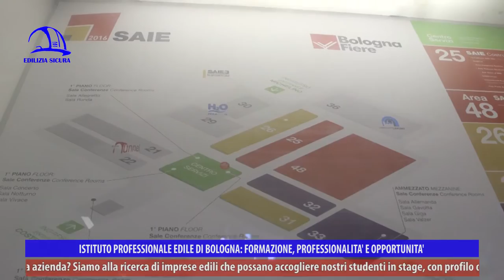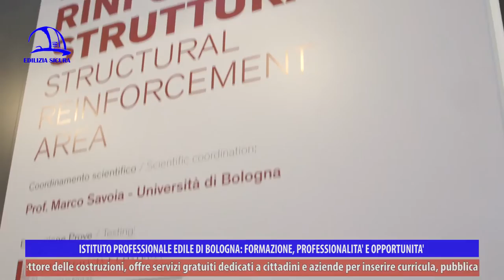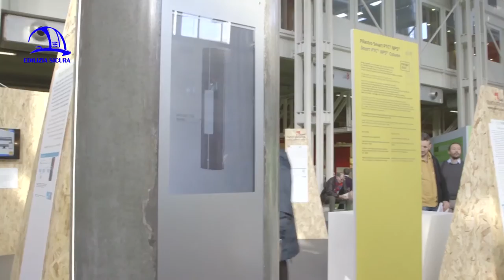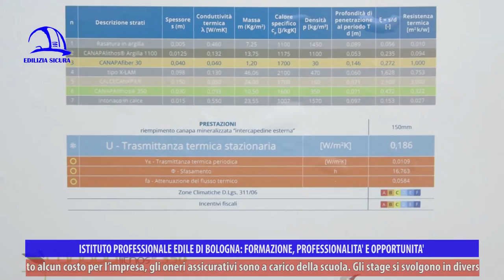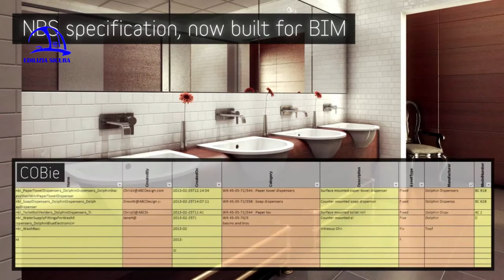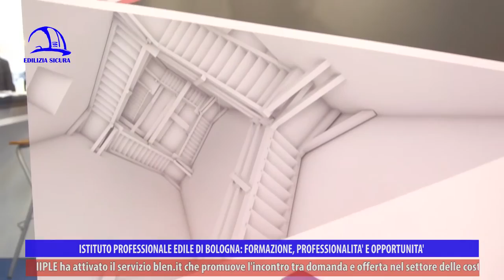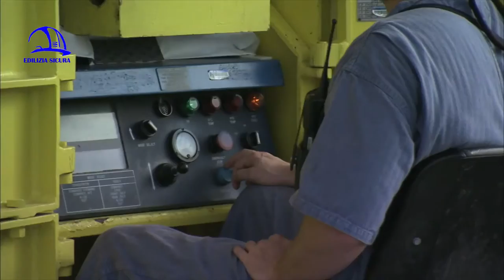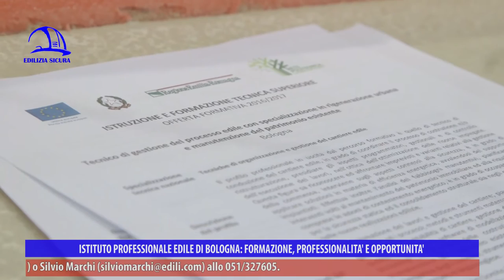Edilizia Sicura 360° P03 "SAIE 2016: Le Novità nell'Edilizia"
“SAIE 2016: le novità nell’edilizia” è la puntata 3 della trasmissione “Edilizia Sicura-Il mondo dell’edilizia a 360°”, stagione 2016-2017, in onda a ottobre 2016 su NettunoTv canale 99 del digitale terrestre, LepidaTv canale 118, DI.TV canale 90 e su YouTube (Edilizia Sicura-Cpto Bologna).

Puntata speciale a caccia di novità al Salone bolognese dell’edilizia SAIE 2016, incentrato su software, digitalizzazione e BIM, strumenti utili al riavvio dell’edilizia, e sull’ingegneria sismica. Nel padiglione delle innovazioni tecnologiche si passano in rassegna vari elementi: una colonna portante in acciaio e calcestruzzo con sistemi domotici integrati quali schermo e illuminazione; il drone, strumento di rilievo architettonico e strutturale per la ristrutturazione di esterni e interni insieme ad altri sistemi software, che permettono la trasformazione di immagini e nuvole di punti in modelli tridimensionali; lastre sottili per interni fatte con canapa e argilla, volano idrotermico che assorbe l’umidità in eccesso e la rilascia nell’ambiente, rendendolo più salubre. Le lastre presentano un legante naturale e possono essere mineralizzate, poste a terra, a intercapedine nella muratura o da isolamento per solaio o a telaio per parete, ideali nel placcaggio di una struttura portante in legno.

Il nuovo Codice degli appalti riconosce tra i vantaggi del BIM il portare consapevolezza, collaborazione e coordinamento tra i professionisti del processo edile. L’HBIM (o BIM storico) parte dal rilievo, cioè dall’acquisizione di informazioni del patrimonio costruito che servono a conoscere in maniera più estesa lo stato di conservazione e la documentazione di un edificio, per una qualità di intervento maggiore di recupero o restauro. Vediamo il modello in scala, realizzato con stampante 3D ed estremamente preciso, del complesso della Basilica di Santo Stefano di Bologna, dopo un rilievo effettuato dall’alto grazie a un drone.

All’interno della rubrica “Le pillole di Gas”, direttamente dal SAIE 2016 l’architetto Gazmend Llanaj risponde alle domande “Che cos’è un camino solare? È possibile installarlo in edifici esistenti?”. Protagonista è la luce, per un effetto sorprendente e un notevole risparmio energetico!

Esploriamo poi un prototipo abitativo, realizzato in collaborazione con l’Istituto professionale edile di Bologna, con tecnologie e materiali di rinforzo antisismico alla muratura: tra mattoni in tufo e il legno del solaio, per esempio, vediamo un doppio tavolato incrociato armato con rete in fibra di carbonio; una colonna in muratura riporta invece tre diverse tecnologie a confronto, come intonaco armato, fibrorinforzato classico (FRP) o con matrice a base calce legata a una rete di rinforzo a fibre di carbonio (FRCM), dove un connettore in fibra di carbonio collega tra loro i rinforzi sulle facce. Per ridurre la vulnerabilità sismica del costruito in Italia viene anche proposta la sostituzione del cordolo in cemento armato con uno in muratura armata (malta e rete in fibre di vetro). Vediamo infine tutte queste tecniche di rinforzo assieme, in vantaggiosi interventi localizzati, efficaci sia in interno che in esterno.

Conpaviper ha realizzato un Codice per la posa dei massetti, con corsi di formazione per i professionisti organizzati con la scuola edile Iiple. Un mastro posatore espone le tecniche per il corretto sistema di posa e confezionamento di un massetto tradizionale per pavimento radiante (strato termoisolante, strato con serpentine di riscaldamento e massetto fatto con sabbia e cemento a consistenza terra umida, da stendere con planarità e quote per incollaggio del pavimento finale) e di uno classico di spessore inferiore al precedente (strato di calcestruzzo leggero che copre impiantistica di scarico e servizio, strato separatore di barriera al vapore e massetto in sabbia e cemento a consistenza terra umida oppure autolivellante). Un buon massetto deve avere perfetta planarità, quota e assenza di fessurazioni.

Gli intervistati della puntata sono Antonella Grossi (Exibition manager Bologna Fiere SAIE 2016), Gazmend Llanaj (Docente IIPLE Bologna), Matteo Montecchi (Sales Director CMF Greentech), Simone Garagnani (Docente Unibo), Andrea Dari (Editore rivista “Ingegno”), Marco Dubbini (Alma Mater Studiorum Bologna), Gianluca Ussia (Responsabile ufficio tecnico Ardea), Corrado Uguccioni (Mastro Posatore Conpaviper).

“Edilizia Sicura” è a cura di Iiple e informa su sicurezza sul lavoro, efficientamento sismico ed energetico, ambiente, infortuni e prevenzione, malattie professionali, nuove tecnologie, formazione. In ogni puntata si approfondiscono uno o più argomenti, con interviste, focus sul mondo delle costruzioni e sulle molteplici attività dell’Istituto professionale edile, presente sul territorio della Città Metropolitana di Bologna da quasi 70 anni. L’Istituto professionale edile è su Facebook, LinkedIn, Google Plus e su